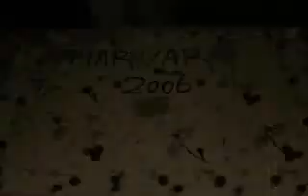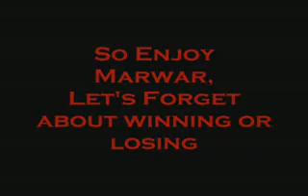Marwar.flv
Marwar video